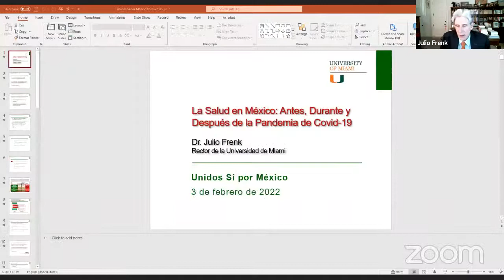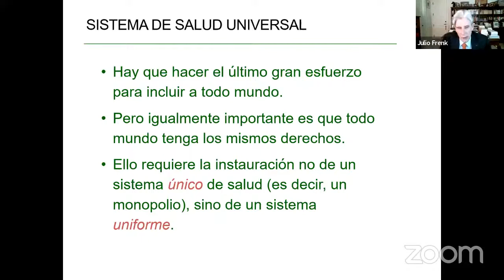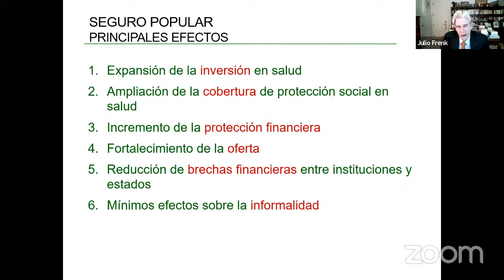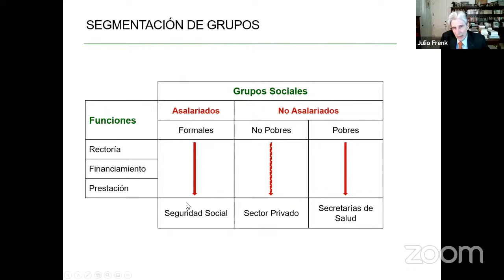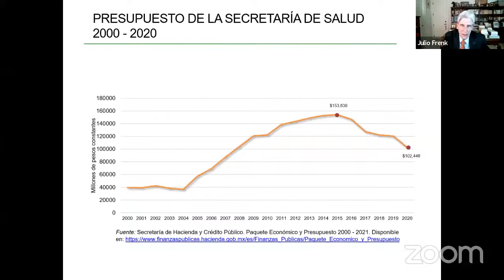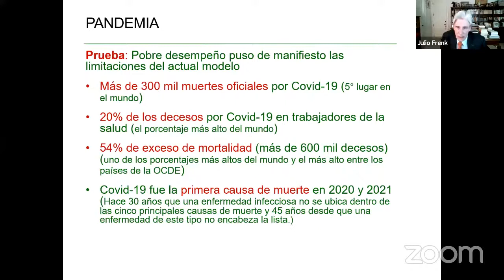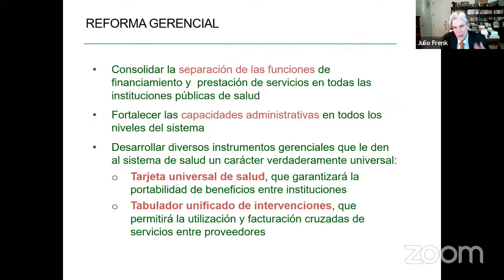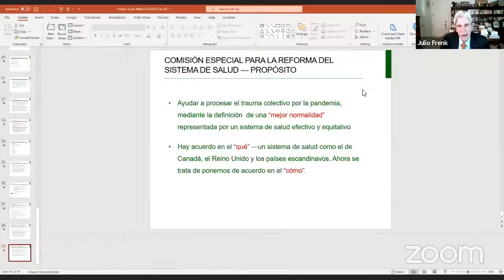“La Salud en México antes, durante y después de la Pandemia”, con Julio Frenk.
Hoy México vive una crisis de salud pública en aumento. El experto Julio Frenk nos habla al respecto.